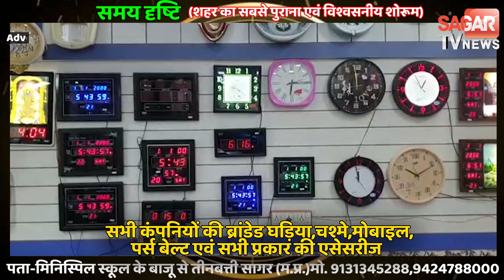सागर-कोरोना के अलग-अलग वैरियंट पर इंटरनेशनल कॉन्फ्रेंस || SAGAR TV NEWS